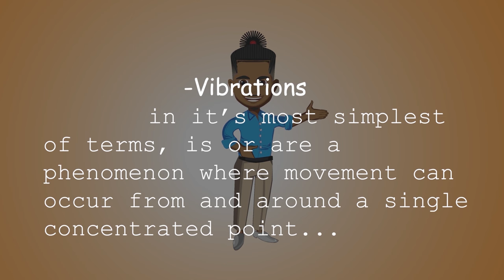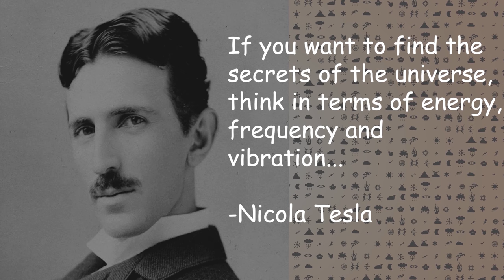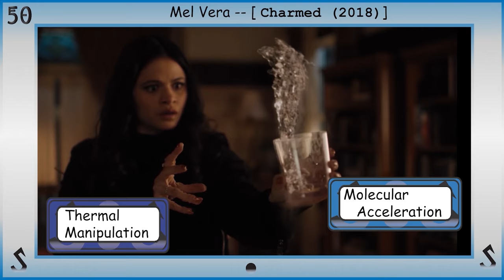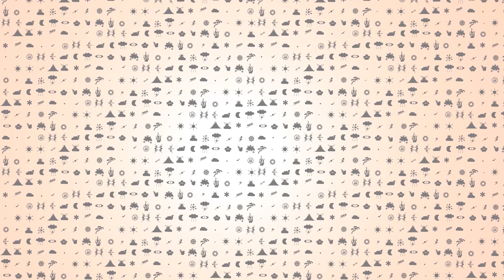Frequency Fusion: A GUIDE to Vibration Manipulation EXPLAINED!!!!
An extremely popular and destructive ability that allows you to literally control the vector of movement. Users of Vibrokinesis can create, shape and manipulate vibrations of any and every kind… A Vibration is a very overarching concept and phenomenon that affects almost everything on a physical level, including sound, temperature and shockwaves, allowing users to exert their power over them. They would also be able to use vibrations to increase their own senses and condition, most commonly augmenting their combative output.

Chapters
 0:00 Intro
 3:23 History and Lore
 5:25 Power Analysis
 17:01 Applications, Associations, and Users
 26:38 Limitations and Contrast
 28:04 SPECIAL ANNOUCEMENT
 30:17 Scale and Outro
POWERS THAT CAN BE MIMICKED--